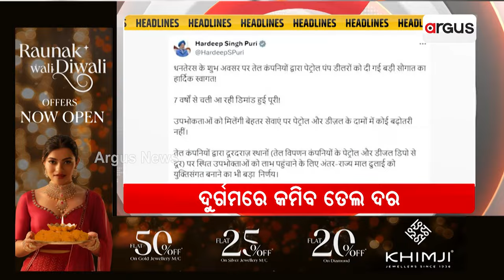Headlines 10 AM | 30 Oct 2024 | Argus News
+ ଦୁର୍ଗମରେ କମିବ ତେଲ ଦର
+ ଠକିନେଲେ ୩୮୧ କୋଟି
+ ପରକୀୟା ପ୍ରୀତିକୁ ନେଇ ହତ୍ୟା
+ ବିଦ୍ୟୁତ୍ ତାର ସଂସ୍ପର୍ଶରେ ଜଣେ ବ୍ୟକ୍ତିଙ୍କ ମୃତ୍ୟୁ
+ ବାଣ ଫୁଟାଇବା ନେଇ ଗାଇଡଲାଇନ
+ ମହାପ୍ରଭୁଙ୍କ ବନକଲାଗି ନୀତି